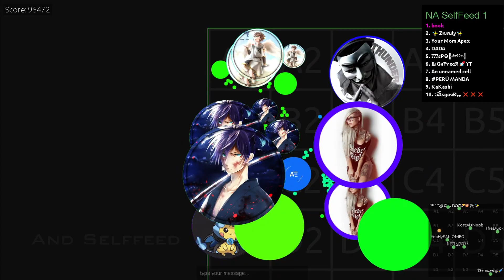Alisio - BIGGEST SPLIT IN SELFFEED MODE ★ Trolling as Yhiita ★ ALISIO ALL GAME MODES! BEST MOMENTS!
Alisio - BIGGEST SPLIT IN SELFFEED MODE ★ Trolling as Yhiita ★ ALISIO ALL GAME MODES! BEST MOMENTS! Instant, Selffeed, Crazy, and HungerGames!!

In this video, I played all my favorite games modes in Alis.io and put it as one. I haven't been uploading for a 2 weeks because I got bored of Alis.io, but after the break, it became enjoyable!! I played Hunger Games, Selffeed, Instant and Crazy mode and got so many epic moments. I was also trolling as Yhiita by naming myself "Bonk or Bnok" Yhiita usually goes by this name so I decided to name my self and just make other people happier that they met Yhiita :D

1 Like = No homework tomorrow!

If you ever see me in game, don't forget to say Hi :)
My name will be in Pink so you know it's me!!

♫ Music ♫

Mickey Valen ft. Noé - Meet Me (Maliboux & UNKWN Remix)

Afterlife x Infinite (Goblin Mashup)

KXA - Gladius

STAY AWESOME AND DON'T FORGET TO COME BACK FOR MORE :)